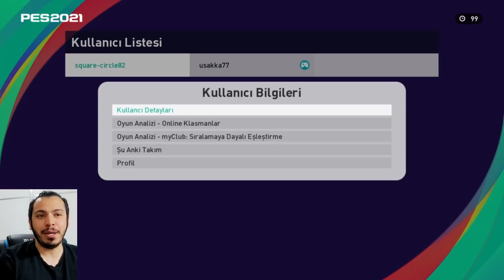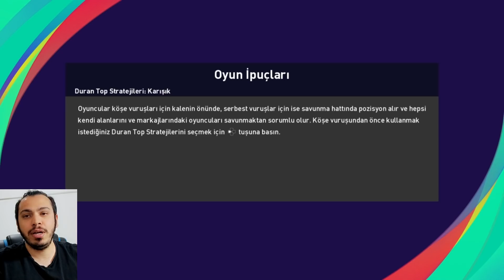🔴 8 BARCELONA CLUB BOOST CHALLENGE 🔴 !!! PES 2021 MYCLUB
pes 2021,
efootball pes 2021,
pes2021,
pes21,
efootball pes2021,
pes 2021 myclub,
pes2021 myclub,

İÇİNİZDEN KOPAR DA BAĞIŞ YAPMAK İSTERSENİZ:

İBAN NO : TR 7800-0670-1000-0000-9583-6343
BANKA : YAPIKREDİ
HESAP İSMİ : SERDAR COŞAR